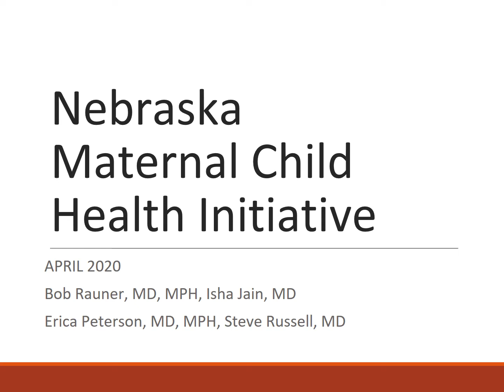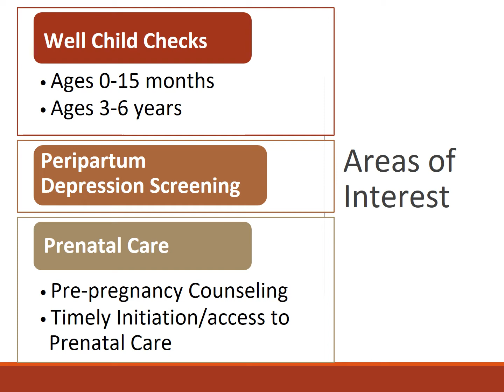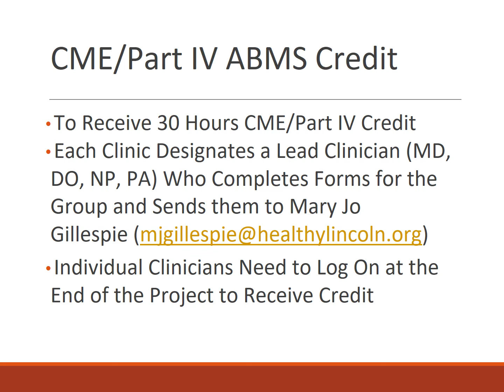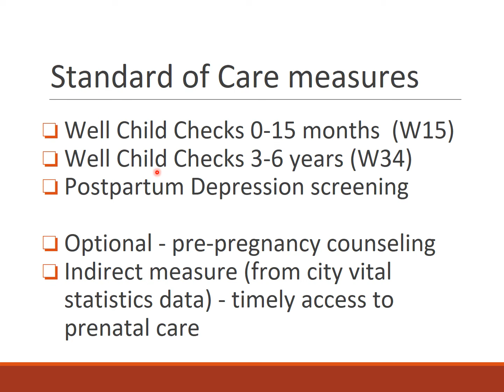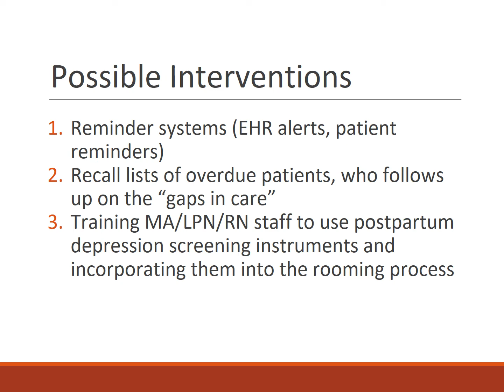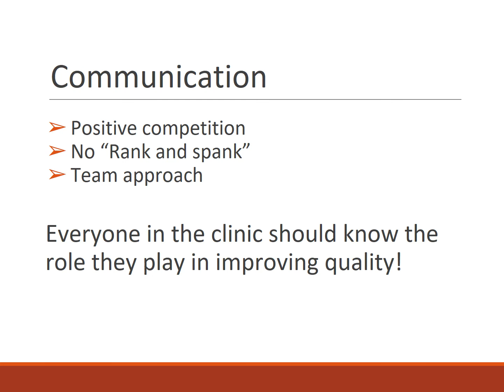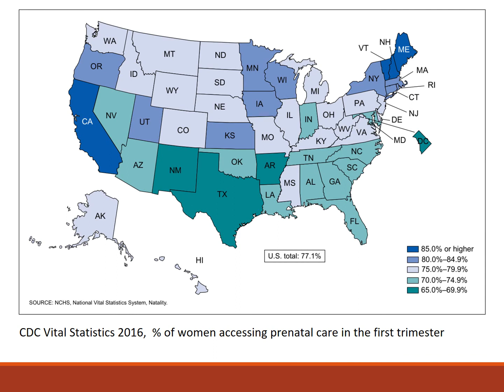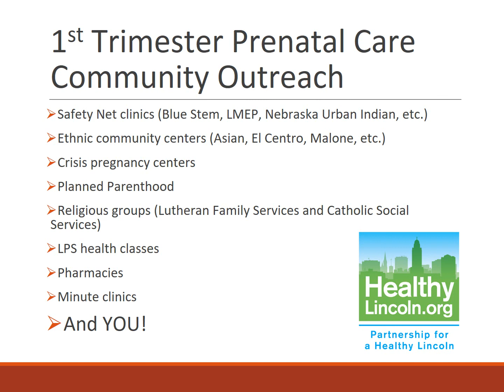2020 Maternal Child Health Initiative Final Recording